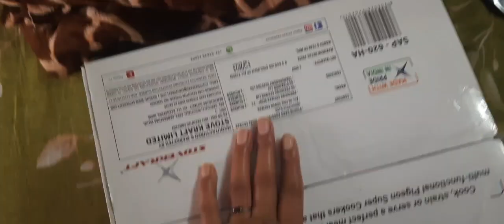mujhe ajj kyn din bar mosquito net 🦟 ki under rhena pada?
hy Everyone 🙏
srry gys isiliye ki mai regular vlog nhi de pa rhe hai .aur m utna acha khasa editing bhi nhi ate phr bhi mai try kr rhe plz app log support kijiyw gys 🙏🙏